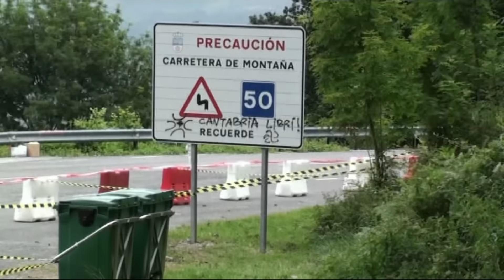THE BEST 2015: IL MITO BMW VOL.9